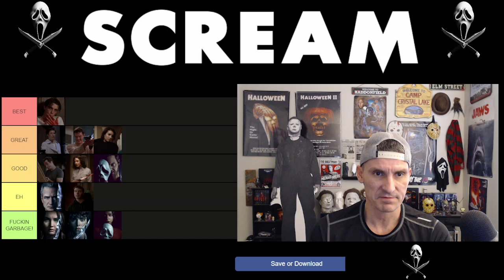Ranking EVERY Ghostface in the Scream Franchise!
Let's rank all the Ghostface's in the Scream Franchise from the best to the worst via tier list.